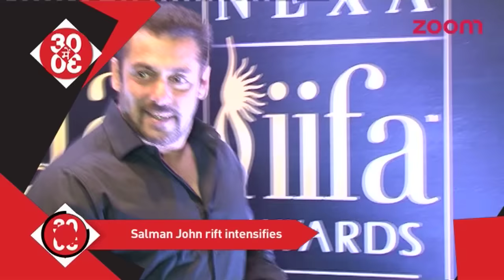Priyanka Thinks Aamir & Salman Have More Star Power Than SRK | Salman & John's Rift Intensifies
- Priyanka Chopra has been vocal about the wage gap that exists in the Indian film industry. The actress feels a poster of Aamir Khan or Salman Khan can bring Rs 300 crore for a film.

- John Abraham will not be accompanying co-star Sonakshi Sinha to promote ‘Force 2’ on Salman Khan’s show ‘Bigg Boss 10’. Watch the video to know why.